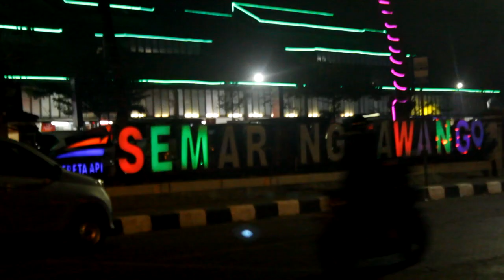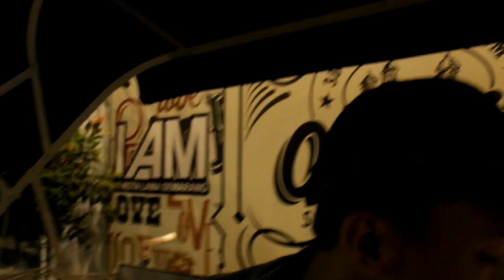BERAWAL DARI TANYA SKINCARE | KRISE - MENANYAI WARIA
Berawal dari ramainya skincare di dunia maya,saya memutuskan untuk bertanya langsung ke masyarakat untuk melihat seberapa antusiasnya masyarakat memakai skincare.
WANDERING ANGELS
stay
Improvis.adapt.overcome